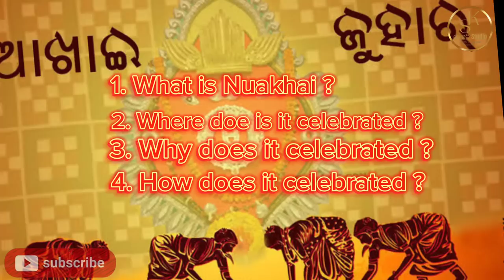ଆମର୍ ନୂଆଖାଇ ll Aamar Nuakhai ll Koshali Studio ll Western odisha ll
ଆମର୍ ନୂଆଖାଇ ll Aamar Nuakhai ll Koshli Studio ll Western Odisha

 Witness the Worldfamous Nuakhai Tihar...
In this Video
1) What is Nuakhai ?
√The most Famous Cultural Festival of Westernodisha is Nuakhai.
√The Term "Nuakhai" is composed of two words "Nua" means New and "Khai" means to "Eating".
√Basically Nuakhai is the festival of offering newly cultivated crops to the deity and consuming it later.

2)Where does it Celebrated?
√ Nuakhai generally represented as the Festival of Odisha But technically only the Western districts of Odisha celebrate it. So, asper me Nuakhai should be designated as the "Western odisha Fastival".
√ Western odisha district such as Bolangir,Bargarh, Kalahandi, Nuapada, Sonepure, Boudh, Sambalpur, Debgarh, Jharsuguda and Sundargarh Celebrate Nuakhai as their default cultural fastival.
√ It's quite impressive that people of Western odisha whenever they Live across the globe on the they day of nuakhai Return to their Native place surely and those who fails to return observe thereself even outside the India. They never forgot their root and culture even living outside India.

3)Why does it Celebrated?
√ From when and how does the Nuakhai started no one knows the exact reason of it.

Nuakhai kna ae?
What is Nuakhai?
Kna ae Nuakhai?
Kure patar ne Nuakhai kn j manasan?
Nuakhai Kbe manasan?

Support karo apne bhai ko...ll

Ganesh Satpathy
From:- Bangomunda, dist:- Bolangir